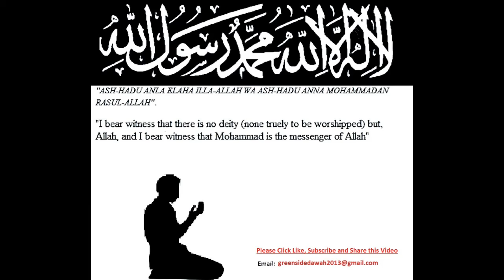Explanation of Surah Al-Kahf: Verses 57-73